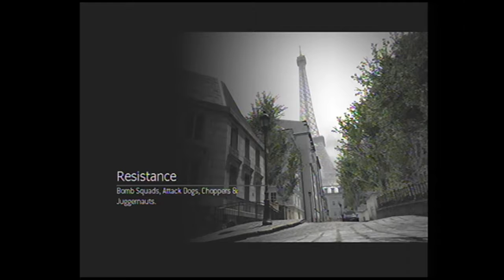Grim plays COD part 1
Join us today as we watch Grim play Call of Duty while Cap simply falls asleep. Part 1 of a 2 part lullaby of fire and bullets.